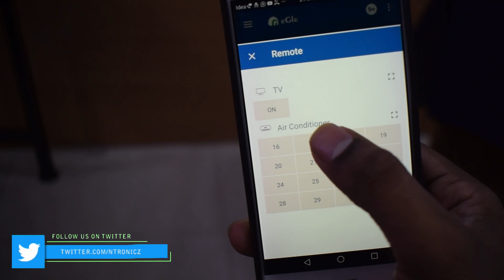Automation Malayalam | How I automated my home? | Tech Explained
ഇനി ഹോം ഓട്ടോമേഷൻ കാലമാണ്.നമ്മുടെ ഒരു വീട് മുഴുവൻ നമുക് ഒരു മൊബൈൽ കൊണ്ടോ അല്ലെങ്കിൽ ഒരു റോബോയെ കൊണ്ടോ പ്രവർത്തിപ്പിക്കാൻ സാധിക്കും.

NOTE : All content used is copyright to Niyas Thalappil,